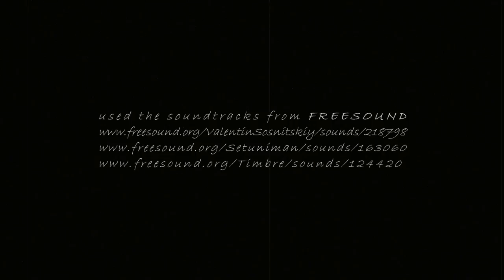What Life Was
Around Poetic Cinema of the 20th century...